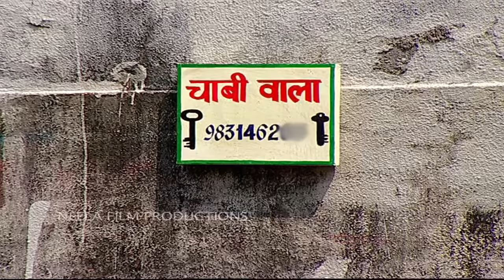Ep 1252 - Cash Wala Envelope | Taarak Mehta Ka Ooltah Chashmah - Full Episode | तारक मेहता